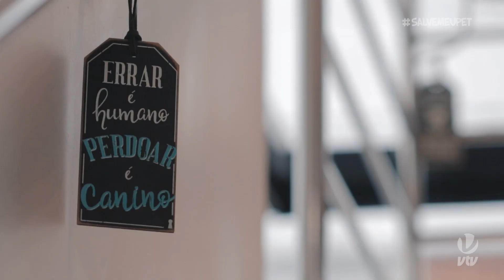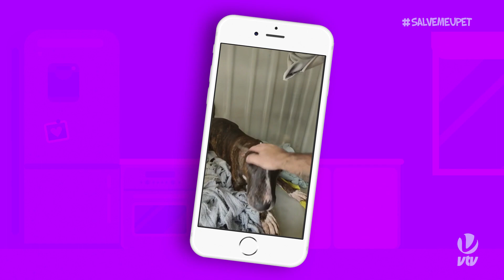Salve Meu Pet | 4ª Temporada | 9º episódio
Confira o nono episódio da quarta temporada do programa Salve Meu Pet.

O projeto mostra o cotidiano de uma clínica veterinária e todos os desafios dos profissionais para dar o melhor atendimento e muito carinho aos animais.